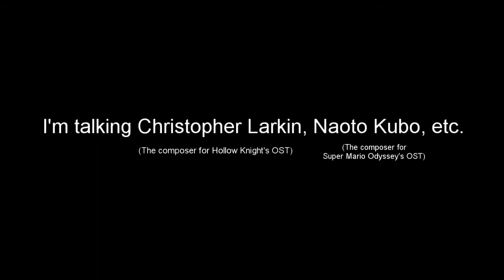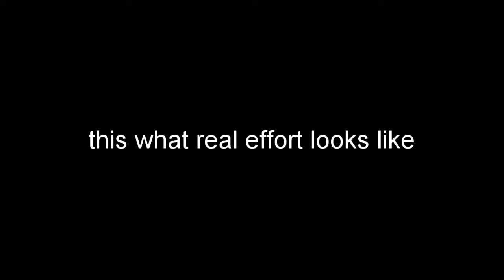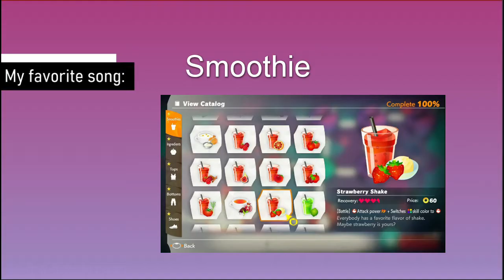Video Game Music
Wow the video the video is longer than 5 minutes. Amazing.